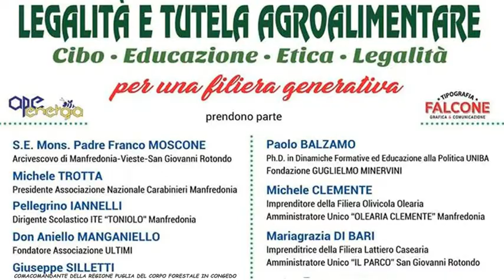2019 03 23 Tutela Agroalimentare Franco Moscone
23 marzo 2019,  presso L'Auditorium ITE  Toniolo di Manfredonia si è tenuto l'evento organizzato dalla fondazione Gugliemo Minervini con la collaborazione dell'Associazione Nazionale Carabinieri di Manfredonia e l’Istituto Toniolo.
Tutto si è svolto come da programma e tanto era prevedibile per la notorietà ed esperienza di Ernesto Tardivo, Paolo Balzamo, Pellegrino Iannelli e Michele Trotta.
 Legalità e Tutela Agroalimentare
cibo - educazione - etica e legalità

" Cala il silenzio parla "  Don Aniello"
Massima attenzione dei ragazzi dell' " Istituto Toniolo di Manfredonia "  seguita da uno scroscio di lunghi applausi alle significative parole di Don Aniello Manganiello fondatore dell' Associazione  " Ultimi " . La Libertà di parola è la vera forza per combattere qualsiasi male .
Illuminanti sono state le parole dell Arcivescovo Franco Moscone "  Noi non siamo Dio "   "  La terra ci precede "  "  La terra ci è stata data, quindi è un dono "